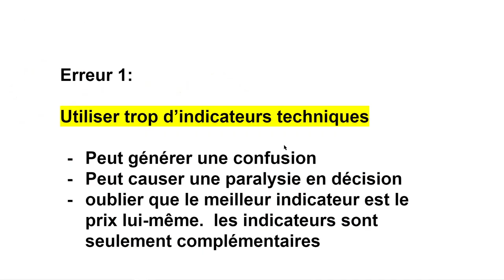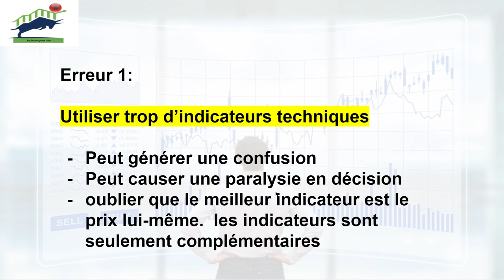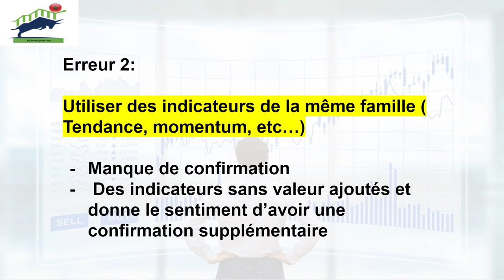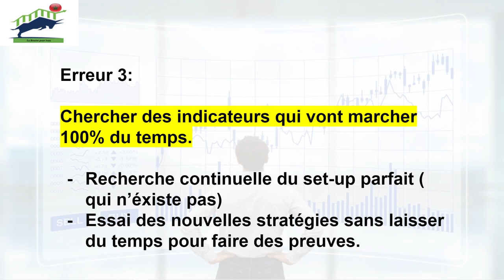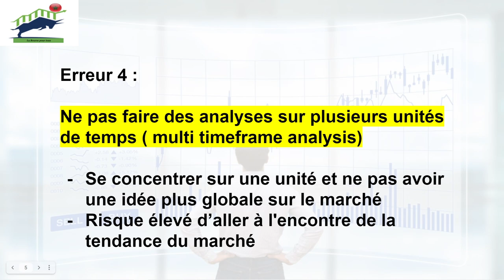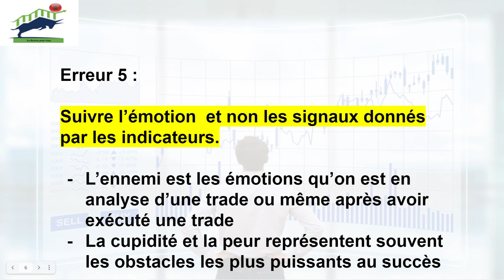5 Erreurs Fatales à NE PAS FAIRE en analyse technique.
Pour Investir et gagner en bourse , que nous soyons des expérimentés ou des débutants, 5 erreurs fatales que nous devons ne jamais comettre . Cette vidéo  les  explique d'une façon simple.